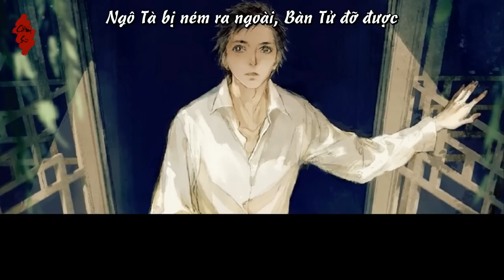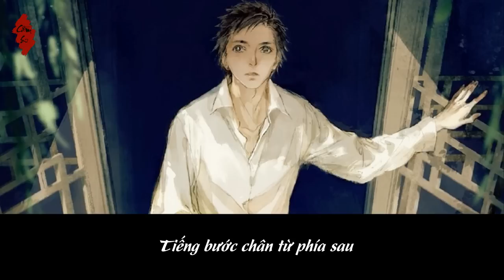[Vietsub] - Đạo Mộ Bút Ký - Dùng một đời tôi, đổi cho cậu mười năm Thiên Chân Vô Tà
STAFF
Biên kịch:
Quỳ
Hậu kỳ:
Sơ Luyến Đích Khuyết Khẩu
[Âm Xã 10]
CAST
Muộn Du Bình - LEON [Tinh Chi Thanh]
Ngô Tà - A Xuân [Thiên Lại Chi Tinh]
Bàn Tử - Bồ Đề Bảo Bảo
Chú Ba - Mạn Bộ Tại Vũ Hạn [Ảnh Âm Đồng Họa]
Phan Tử - Âm Tần Quái Vật [Ảnh Âm Đồng Họa]
SUBTEAM
Trans + Edit:
Cầm Sư
Lão Miêu Hóa Hồ
Timer: Hỏa Dực Phi Phi
Với sự giúp đỡ hình ảnh của:
Hắc Hạt Tử
[Cái này tổ kịch làm tặng Mực Ly Tử nhân ngày sinh nhật he he :3 đáng yêu quá thể nên là nhà ta làm với mục đích cuồng loạn LOST5 đáng yêu họp mặt hạnh phúc trong đoạn kịch này :3 Ko biết đã có nhà nào làm chưa cơ mà ta ko cưỡng lại đc sự dễ thương nên mạn phép nếu đã có ng làm thì ta làm trùng ko với mục đích gì, chỉ với mục đích cuồng :3 he he]
|| daomubiji || đạo mộ bút ký || Bình Tà || Đạo mộ || Cầm Sư